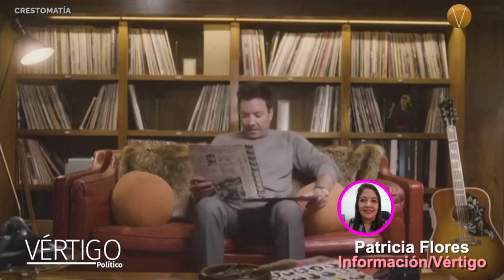NOTICIAS 5 DE SEPTIEMBRE 2023